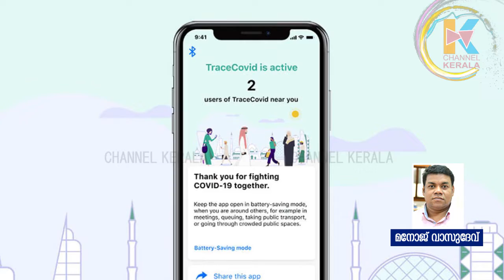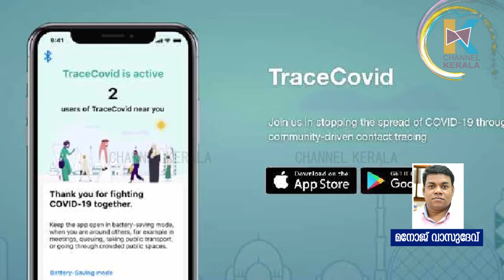കൊവിഡ് കണ്ടു പിടിക്കാനുള്ള മൊബൈൽ ആപ്പുമായി അബൂദബി |Abu Dhabi launches new COVID-19 tracking app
കൊറോണ കുടുങ്ങും ഈ "ആപ്പിൽ"; കൊവിഡ് കണ്ടു പിടിക്കാനുള്ള മൊബൈൽ ആപ്പുമായി അബൂദബി